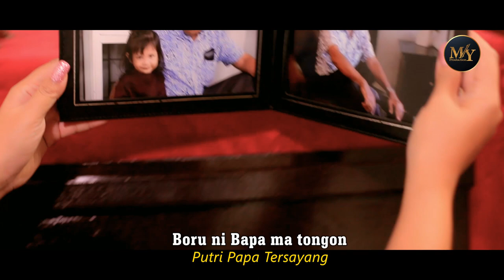Yanchi Sinaga | Boruni Bapa Ma Tongon | Cipt. Agust Juvenly Purba | (Official Music Studio)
Judul
Ciptaan
Talent
ArrMusic
Camera&Editing
Producer
Production

Lirik :

BoruniBapaMaTongon
Cipt.Agust Juvenly Purba